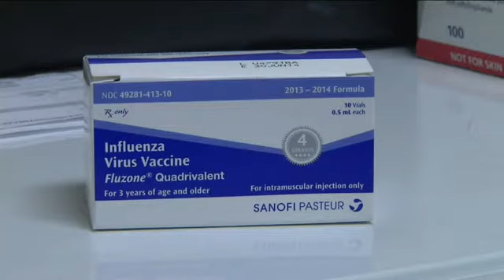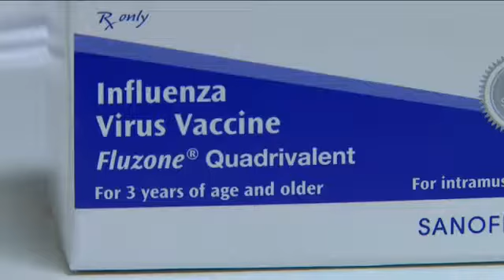Two pregnant Wisconsin women killed by the flu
Yona Gavino talks to doctors to find out more.